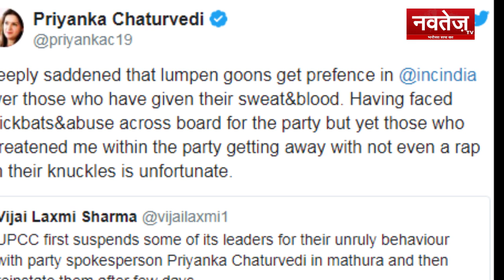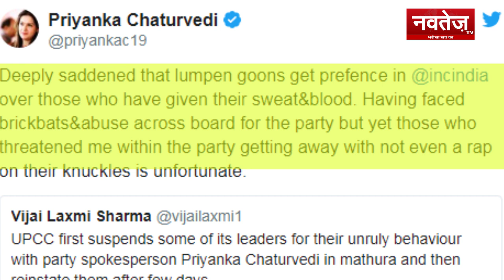Priyanka Chaturvedi ने कांग्रेस से दिया इस्तीफा...जानिए अंदर की कहानी ।